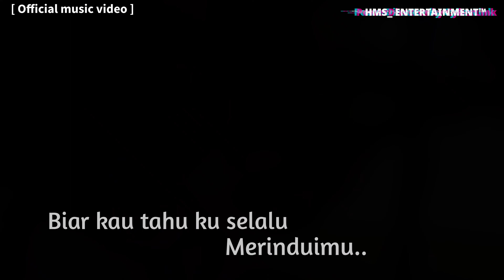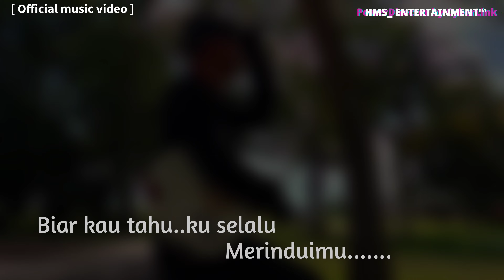MALAM- HERMAN MERVIN [ OFFICIAL MUSIC VIDEO ]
Tajuk - Malam
Lagu & Lirik : Herman Mervin
Penyanyi : Herman Mervin
Composer : Dexter Dexz
Mixing&Mastering : Dexter Dexz
Studio : HMS Studio Entertaiment™